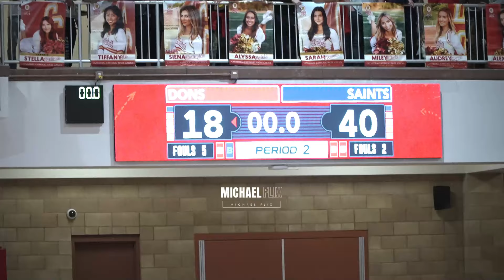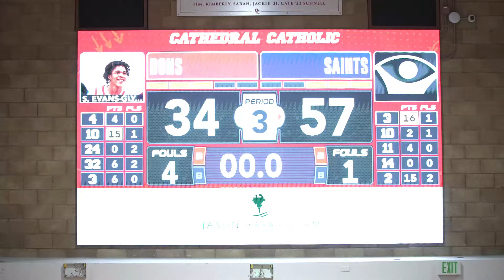The San Diego Holy War!! St. Augustine Saints vs. Cathedral Catholic Dons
The Dons and the Saintsmen have had a rival for decades. This is the second  meeting between the two teams in whats expected to be an action packed game!